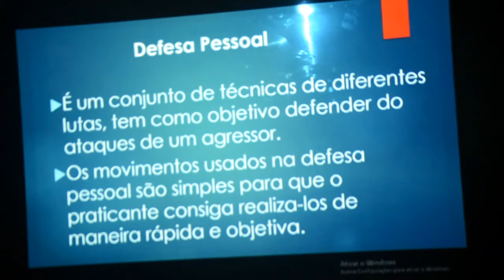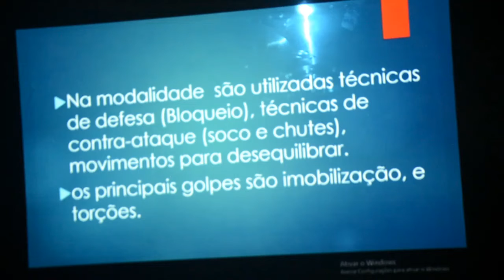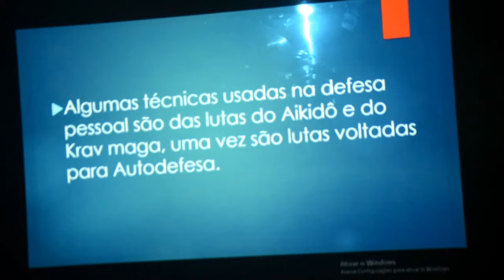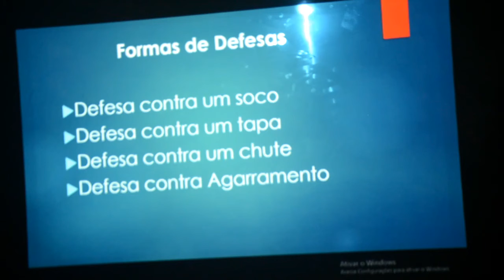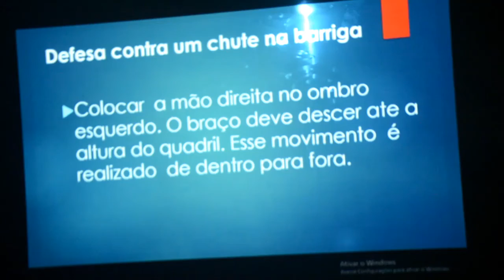EDUCAÇÃO FÍSICA - 8º ANO - 18/09/2020